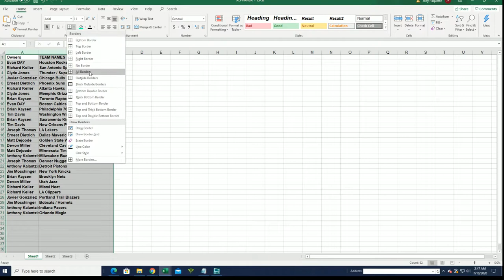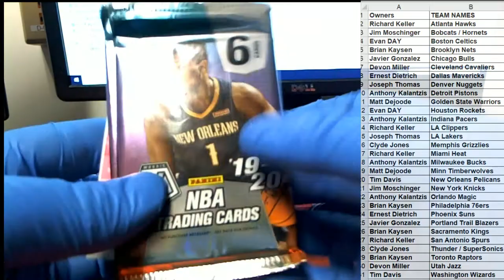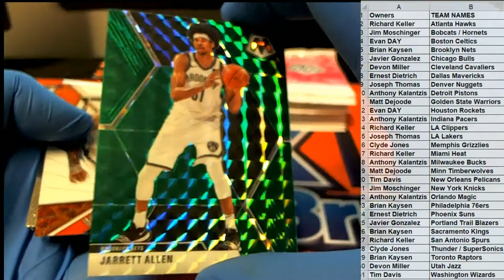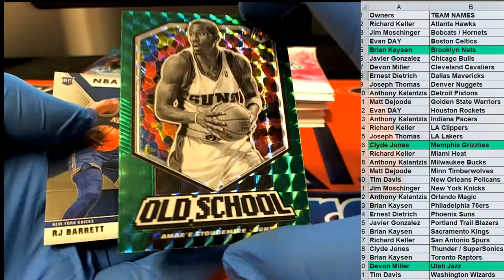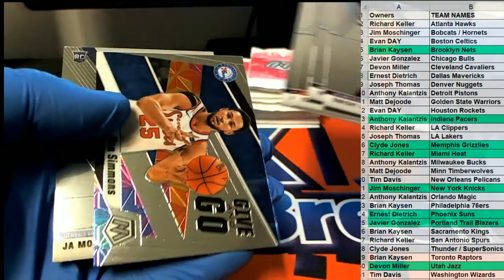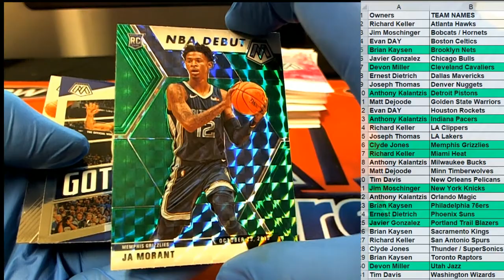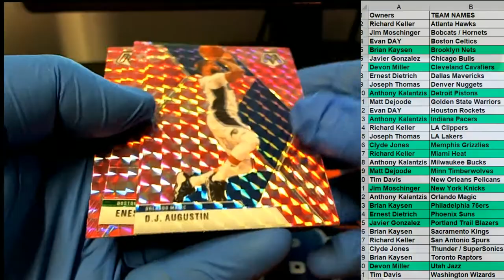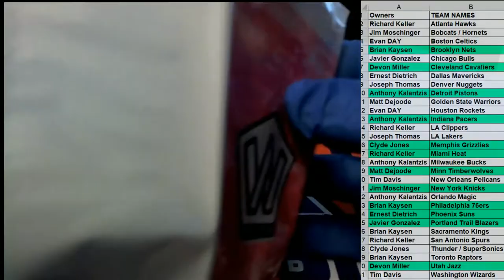201920 Panini Mosaic Basketball Multi Pack Box ID 1920MOSAICMULTI118